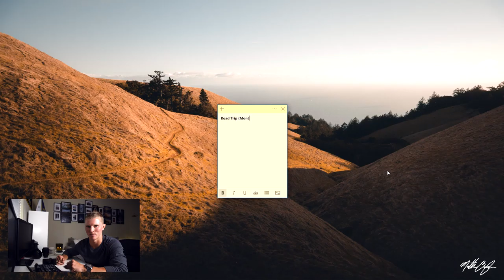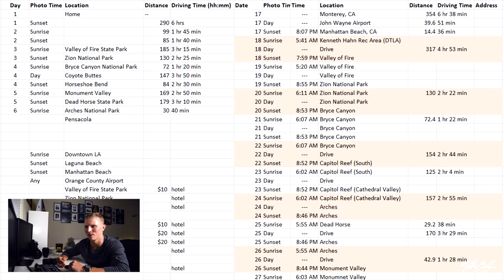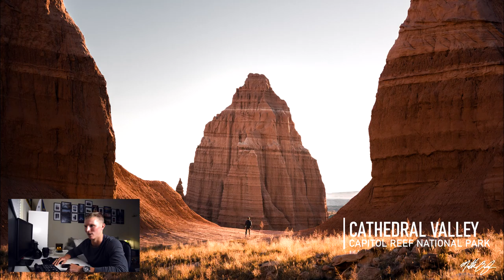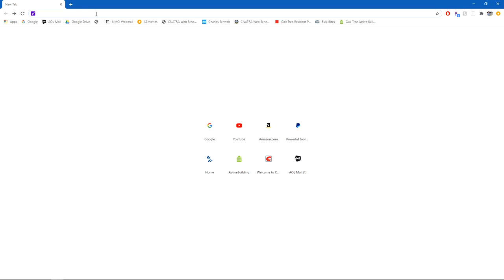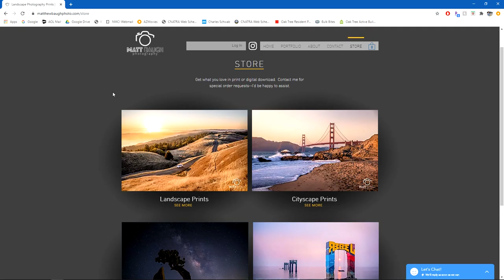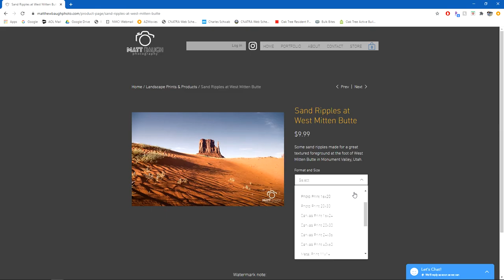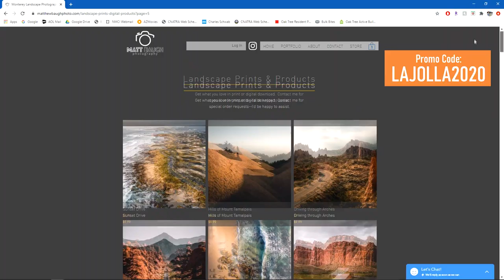Matthew Baugh Photography Video Final